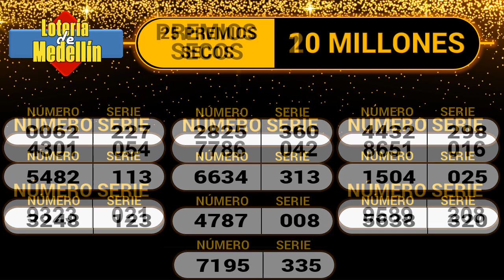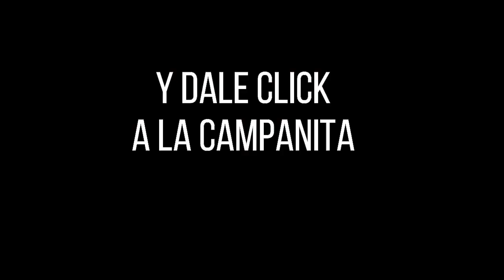Resultado Lotería de Medellín Viernes 17 de diciembre 2021 PREMIO MAYOR Y PREMIOS SECOS ✅🥇🔥💰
Hola buenas noches, te presentamos los resultados de las loterías y chances en Colombia, vamos con el Resultado para la Lotería de MEDELLÍN del viernes 17 de diciembre de 2021.

Numerología Colombia te trae los últimos Resultados lotería de Medellin, lotería de Santander, Loteria de Risaralda y sorteo Astro luna y Chance en nuestro país, igualmente te traemos las recomendaciones para que juegues en el día, esperamos que seas un ganador más y disfrutes de grandes premios.

Resultado de la Lotería de Medellín Viernes 17 de diciembre de 2021
Lotería de Medellín 17 de diciembre
Lotería de Medellín 17 de diciembre Premio MAYOR
loteria medellin
loteria de medellin ultimo sorteo
medellin loteria
resultado medellin
medellín lotería
sorteo medellin
chance medellin
resultado medellín
medellin resultado
Resultados lotería de Medellin, lotería de Santander, Loteria de Risaralda y sorteo Astro luna último sorteo
Resultados lotería de Medellin, lotería de Santander, Loteria de Risaralda y sorteo Astro luna hoy
Resultados lotería de Medellin, lotería de Santander, Loteria de Risaralda y sorteo Astro luna anoche
últimos Resultados lotería de Medellin, lotería de Santander, Loteria de Risaralda y sorteo Astro luna